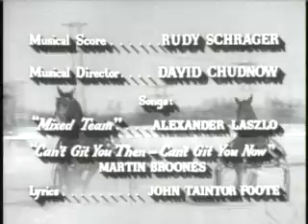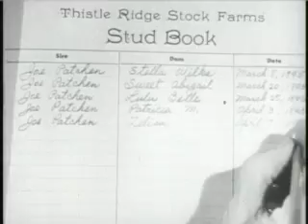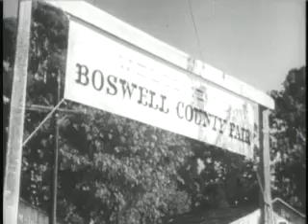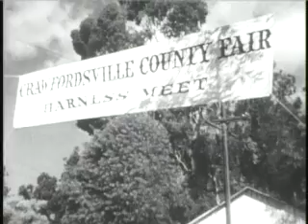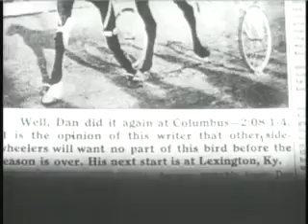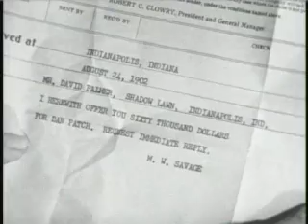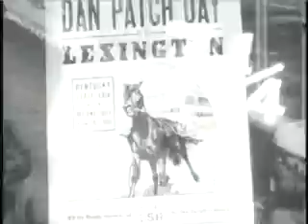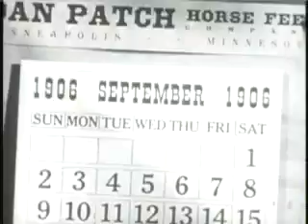The Great Dan Patch (1949) - Full Movie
The Great Dan Patch is a 1949 American film directed by Joseph M. Newman about the trotting horse Dan Patch. The film is also known as Ride a Reckless Mile (American reissue title), and Dan Patch.